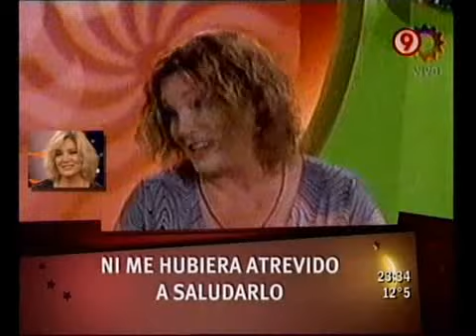Duro de Domar - ¿Alfano se comía a Massera? 29-07-10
Duro de Domar - Informe: ¿Alfano se comía a Massera? 29-07-10